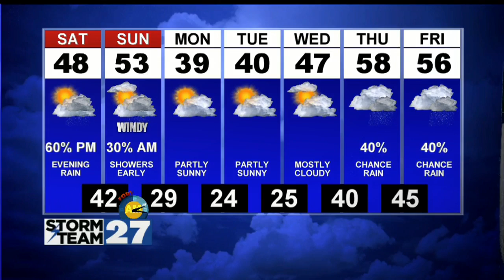What to expect this weekend